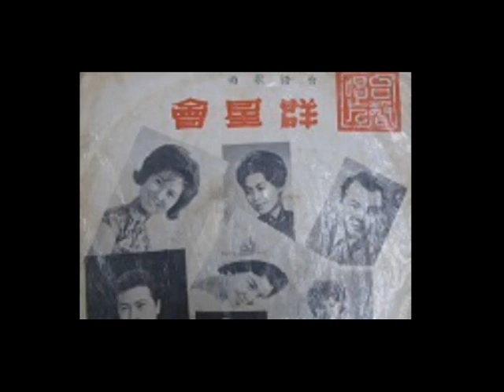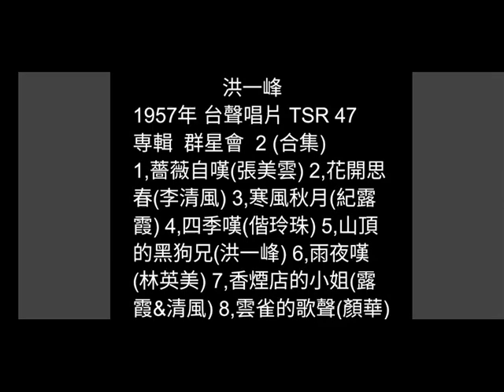山頂的黑狗兄 洪一峰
日曲：山の人気者
  (中野忠晴/昭和9年)

詞：高金福
曲：英國民謠
原唱：洪一峰/1957年
台聲唱片 TSR 47
専輯  群星會 2 (合集)

山頂一個黑狗兄  伊是牧場的少爺
透早到晚真打拼  牧場開濶歸山坪
嘴唸明朗的歌聲  透日歌聲唸袂定
伊的歌韻真好聽  聲好會唸介出名
有聽聲看無影幽麗意滴  歌喉響山嶺  幽麗意滴  歌聲幼軟緣投得人疼幽麗意滴  幽麗意幽麗意滴
阮的搭心黑狗兄  逍遙自在真好命
故娘聽著心肝神魂跟伊行
央三託四甲伊求親晟  (重複一遍)